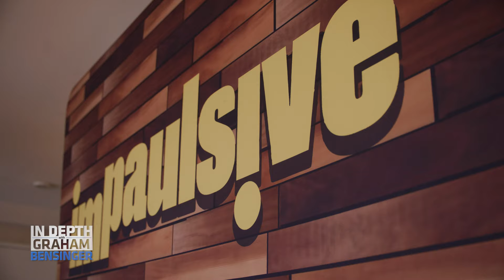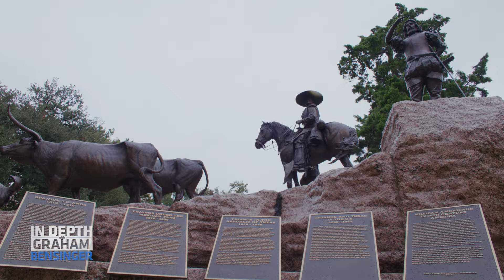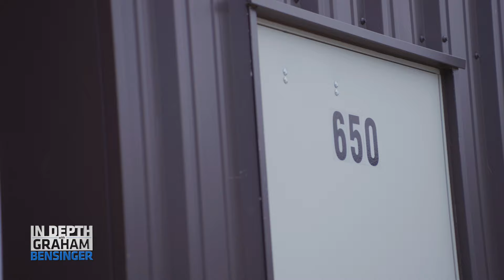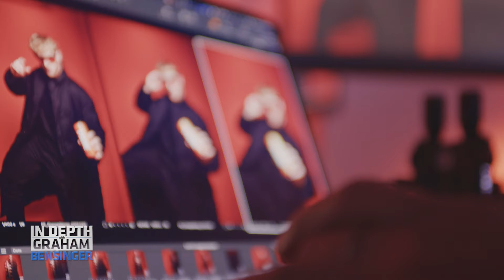Logan Paul: How KSI nearly derailed Prime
Influencer and entrepreneur Logan Paul discusses his various personal and business ventures, including his podcast Impaulsive and his drink enterprise Prime. He gives insight into his passion for the podcast, what he has learned along the way, and how he bet on himself to make Prime happen.